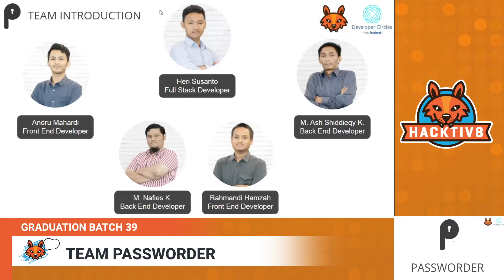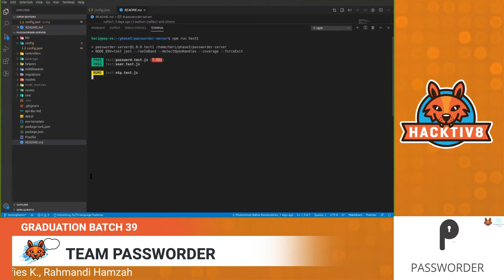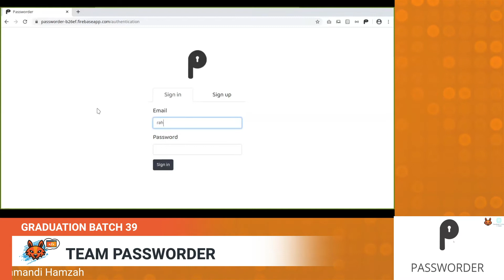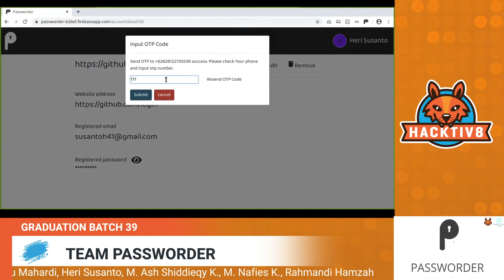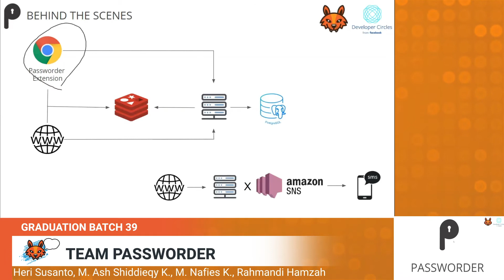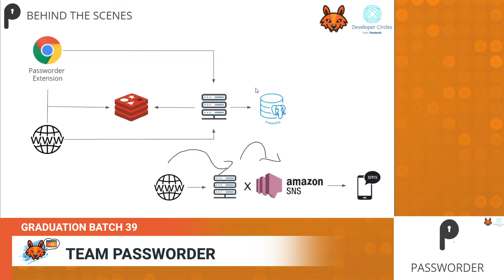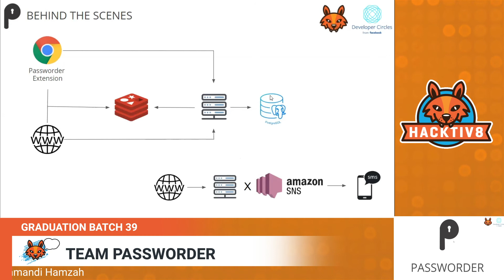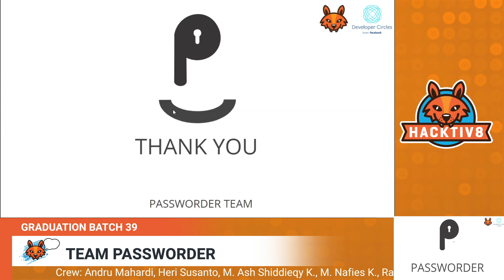Batch 39 Finall Project: PASSWORDER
Team Passworder
Description:
Passworder is a chrome extension to manage passwords that stores encrypted passwords in cloud. It also provide web interface to manage saved passwords. Passworder can auto fill your login information and auto save your password when login to new webpages. The chrome extension was build with jquery and the web interface was build with react.

Team members:
Heri Susanto
Muhammad Ash Shiddieqy Kartiko
Muhammad Nafies Kamaluddien
Rahmandi Hamzah
Andru Mahardi Fathurahma